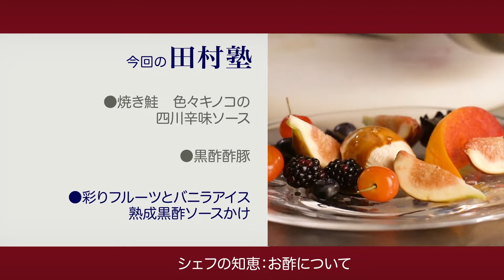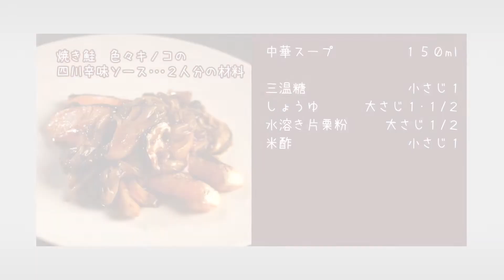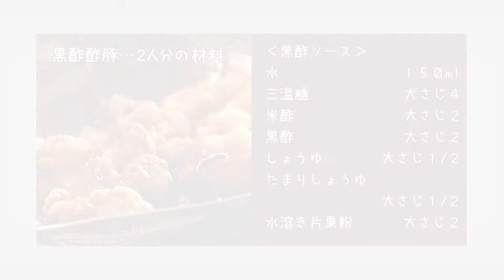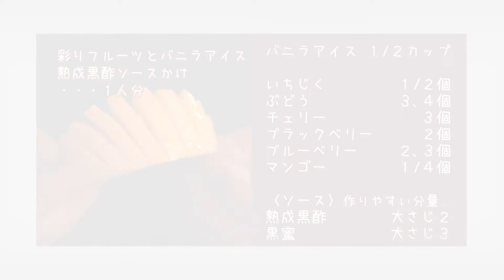「慈華 itsuka」田村亮介シェフ 料理塾②＿〈お酢について〉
南青山に新店舗「慈華 itsuka」をオープンした中華料理の田村亮介シェフの料理塾

田村塾②〈00:24焼き鮭 色々キノコの四川辛味ソース／09:14黒酢酢豚／24:53彩フルーツとバニラアイス熟成黒酢ソースがけ／31:34お酢について〉

田村シェフの中華料理をはじめ、和食・フレンチ・イタリアン・韓国・ベトナムの各料理のシェフたちがオリジナルレシピをご紹介するサイトはこちらです。